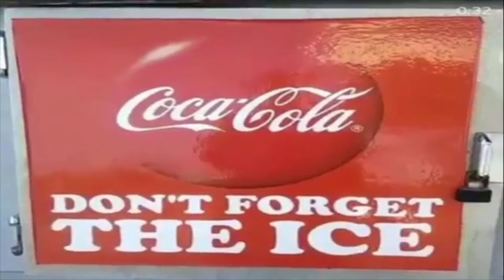Chester Stone breaks a clauch